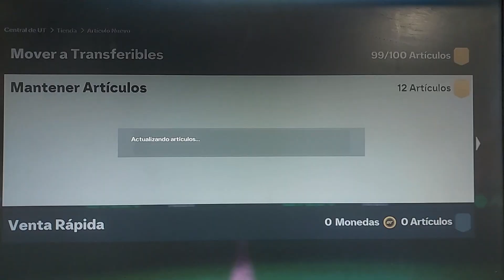Recompensas Squad Batlles